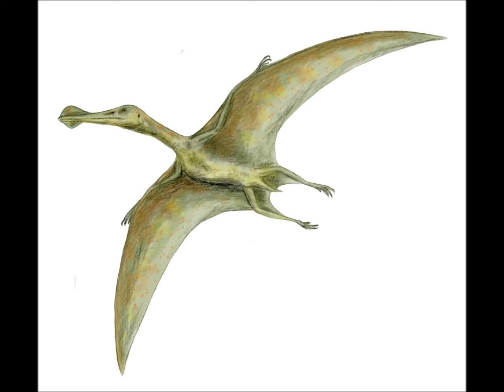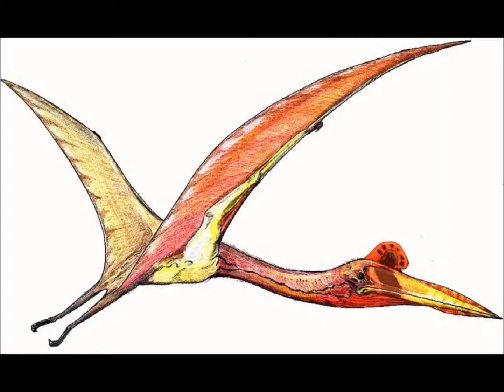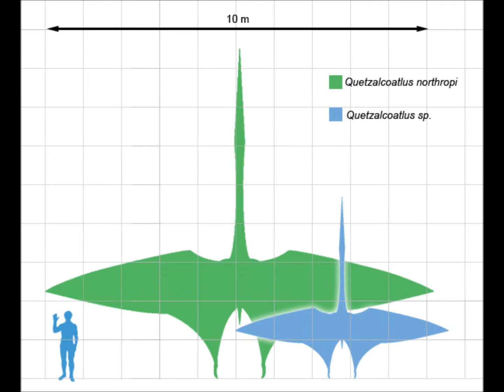Ornithocheirus VS Quetzalcoatlus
The Pamela Anderson Picture at the end was just for fun